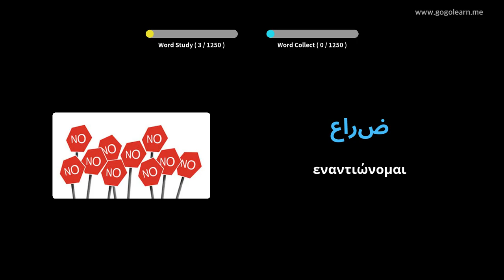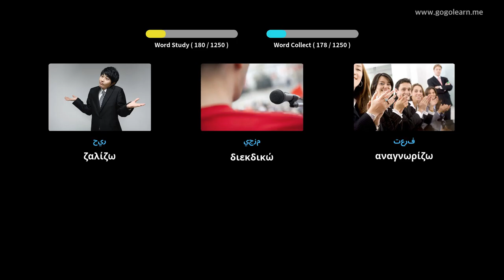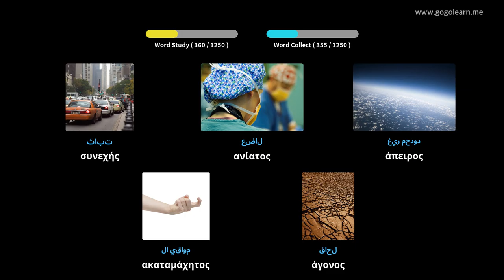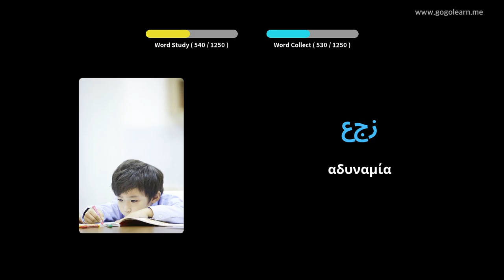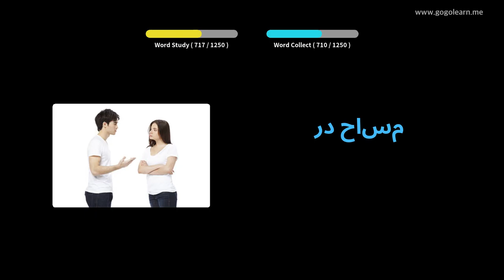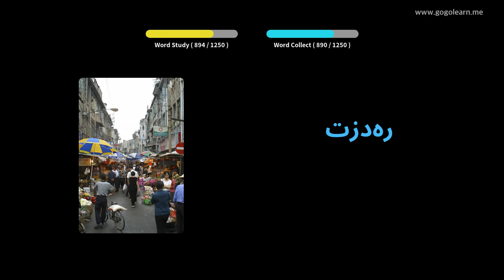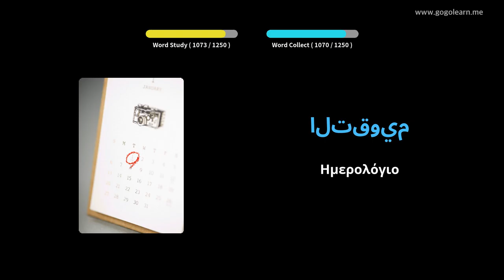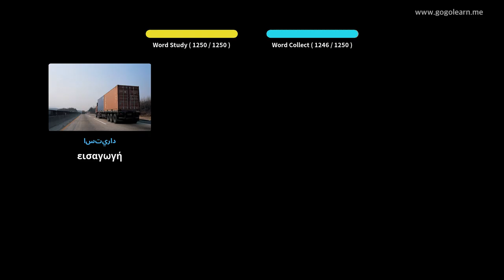Αραβικό λεξιλόγιο Μαθητης σχολειου | Golearn